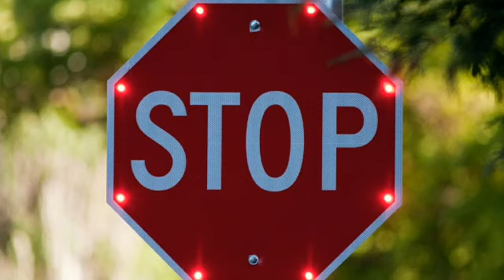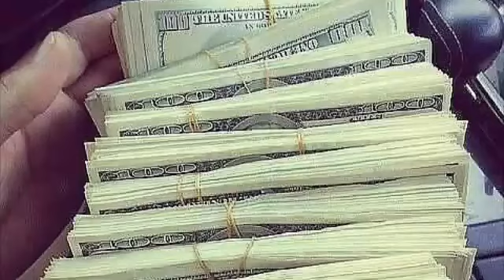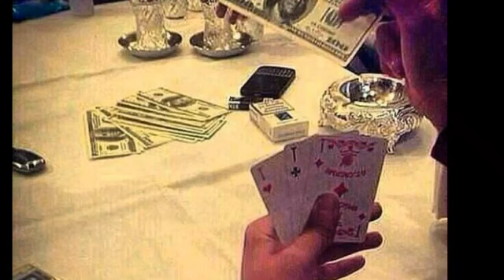haqiqiy mativatsiya bag‘ishlovchi vidio